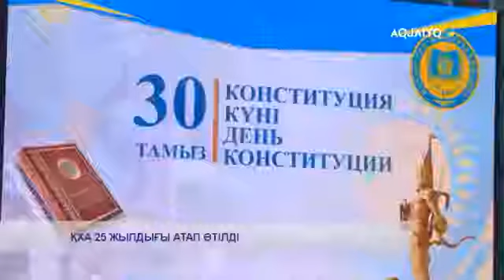ҚХА 25 ЖЫЛДЫҒЫ АТАП ӨТІЛДІ